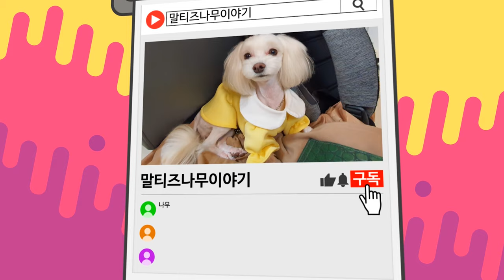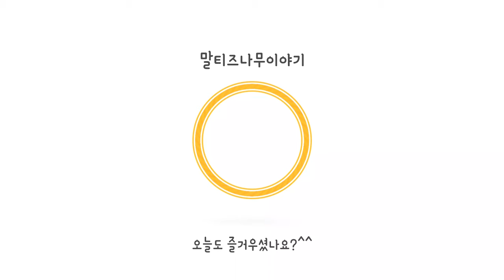말티즈나무이야기(MalteseNamooStory) #7 강아지옷행거 만들기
안녕하세요. ^^
오랜만에 영상 올리네요.
이번영상은 나무와 함께 한지 1년정도 지나다보니 4계절용 옷 정리가 필요해서 정리를 해주기위해 옷행거를 만들어 주게 되었어요 ^^
나무의 깨알 개견기?? 도 보시고 ㅎ
참고해서 여러분들도 이쁜 강아지들 옷을 정리해보시는건 어떨까요?ㅎ
좋은주말 보내세요 :)